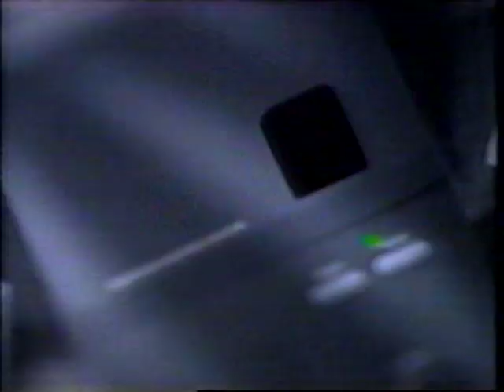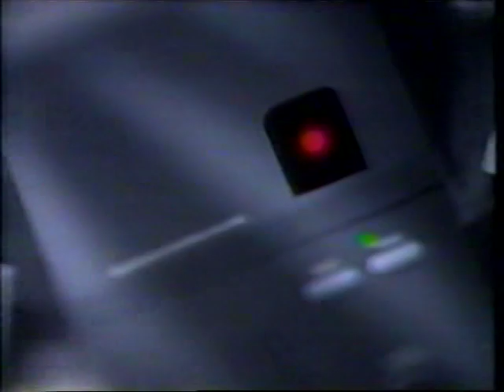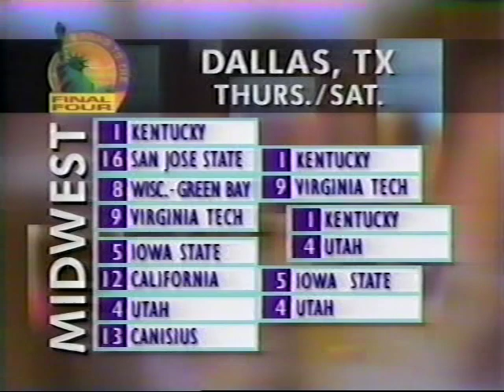1996 NCAA Tournament Second Round